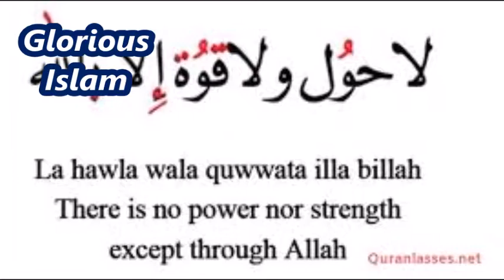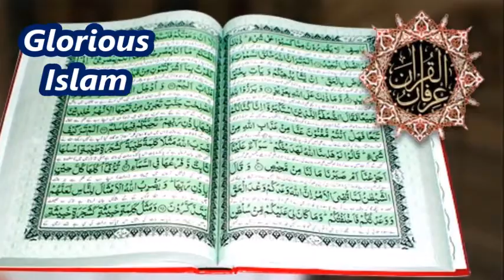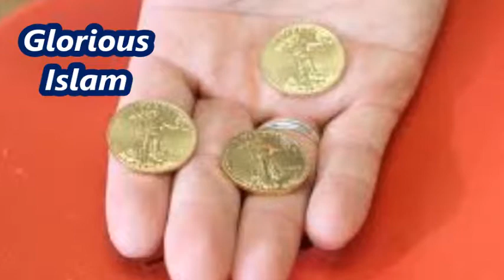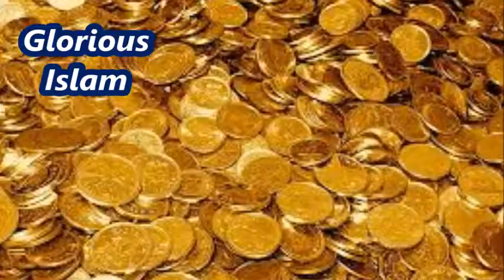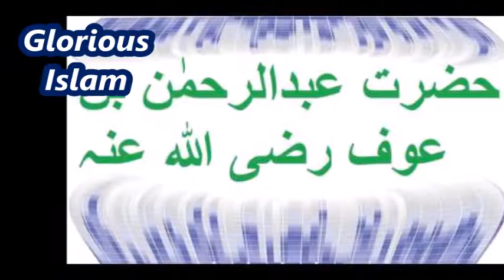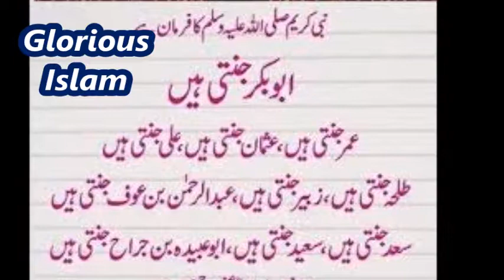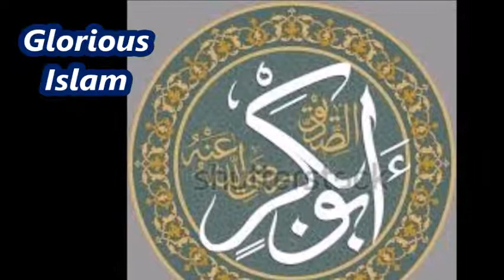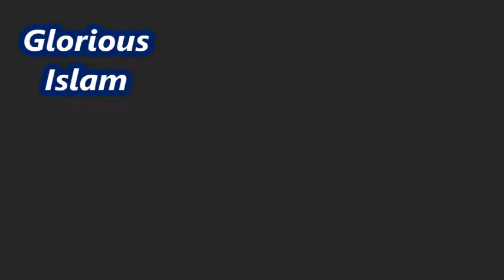Dilchasp Kahani Azeem Sahabi Hazrat Abdul Rehman Bin Awf R.A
Iss video mein hazrat abdul rehman bin awf ki zindagi ki kahani kay chand aham aur dilchasp bayan kiyea giye hain. hazrat abdul rehman bin auf wo azeem sahabi hain jinka nam ashra mubashra mein shamil hai. In ko nabi kareem s.a.w ki dusa thee, jis ki waja say in kay rizq mein beabaha barkat aur izafa hua. inhon nay Allah ki rah mein hamesha dil khol ker sadqa kiya. sahaba e badr, umhatul momineen, apni chaar bewiyon ko la intehan dolat di.In ki wafat kay waqt itna rizq inhon nay choorha kay sona aur chandi kay unbar thee jni ko kulharhiyon say kat kr wursa mein taqseem kerna parha,aur jinhon nay kata un kay hathon mein mushaqat ki waja say chalay parh gye.in ko yeah barkat nabi s.a.w ki dua aur rahay khuda mein fe sabeel lillah kharch karnay ki waja say hasil hoye. nabi s.a.wki in kay haq mein yeah bhi dua thee kay Ya Allah Abdul Rehman bin auf ko bila hisab jannat mein dakhil kerna.dilchasp kahani azeem sahabi hazrat abdul rehman bin awf r.a aik bohat hi khobsorat kahani pea base kerti hai. zaroor dekhiye ga aur video kay baray mein apni rae ka izhar comment section mein zaroor kejeye ga.

Note: comment karnay say murad video kesi lagi us per aik general opinion ya tabsra hota hai, mager kuch log comment mein apni rae ki bajaee channel ko galiyan deatay hain jo k sahi tareeqa nhi hai, Please iss baat ko zehan mein rakh ker comment karen,ap apni raee achi ya buri zaroor dean mager   "I  am sorry to say"  galiyan mat dean ap ka bohat shukriya.